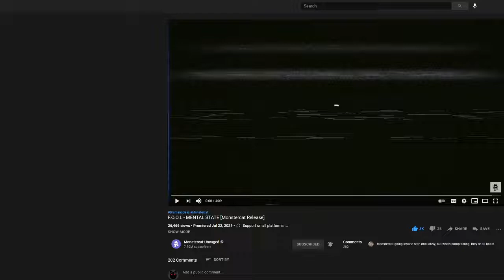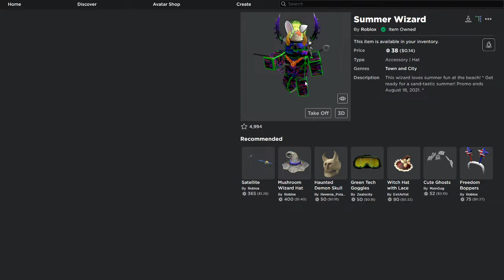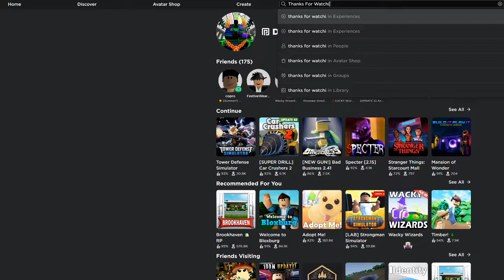Merfin the Great & Summer Wizard | Roblox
Today We Ill Be Showing Merfin the Great & Summer Wizard